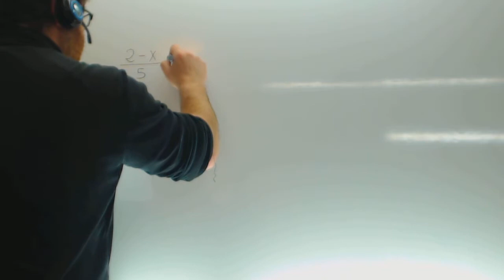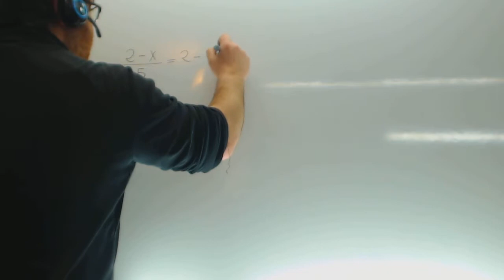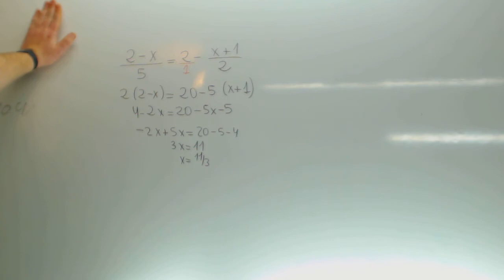Ecuacion de primer grado con denominadores Matematicas 3º ESO Academia Usero Estepona